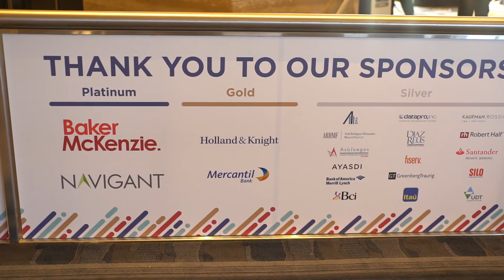Corporate Video - FIBA Bankers -Miami Florida